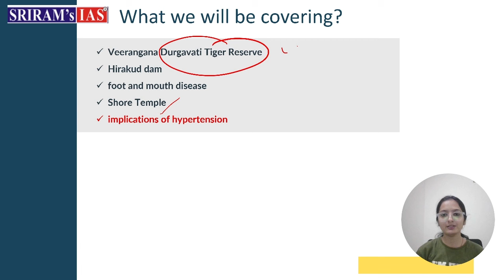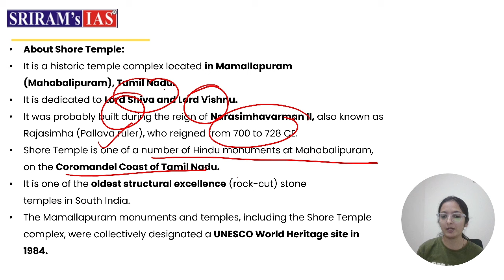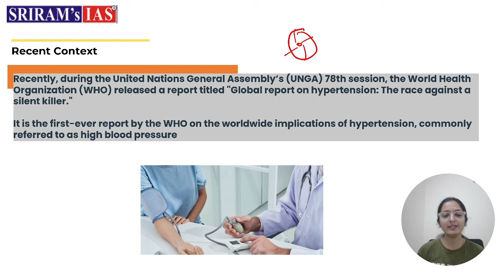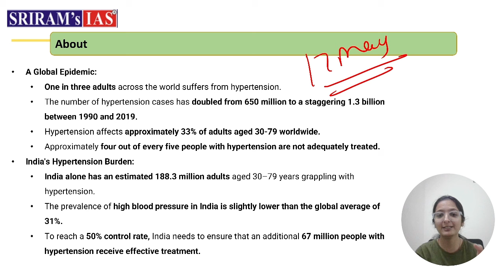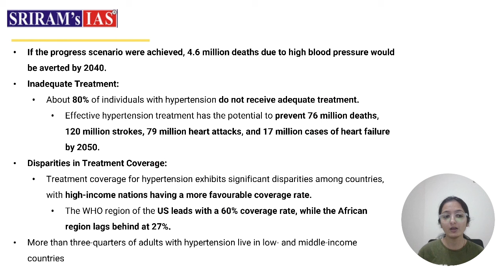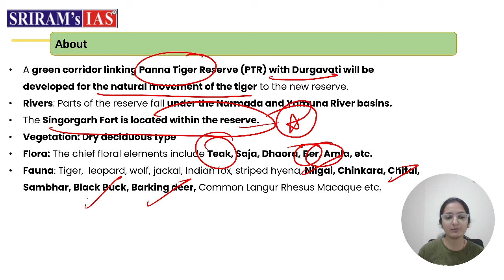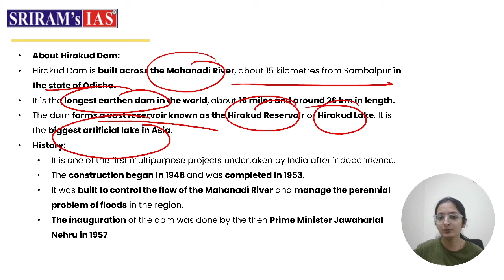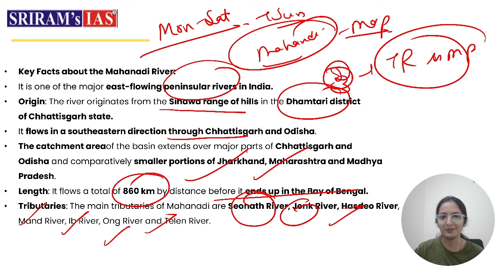23 September Current Affairs Today | Current Affairs for UPSC | September The Hindu Analysis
23 September Current Affairs Today | September Current Affairs for UPSC | September The Hindu Analysis

23 September 2023 The Hindu News and Editorial Discussion by Arzoo Kakkar.

About The Hindu 👇

Publisher-N. Ravi
Language- English
Headquarters- Chennai, Tamil Nadu, India
CountryIndia

Thehindutoday, thehinduanalysis, Curentissues, dailynewspaperanalysis, thehindueditorial, thehindueditorialdiscussion, todaythehindu, todaythehinduanalysis, todaythehindunewspaperanalysis, Thehindunewspaperforupsc, Editorialforupsc, Thehinduwithnotes, UPSC thehinduanalysis thehindutoday Thehindutodayanalysis TheHindueditoral Thehindunewstoday, DNAanalysis